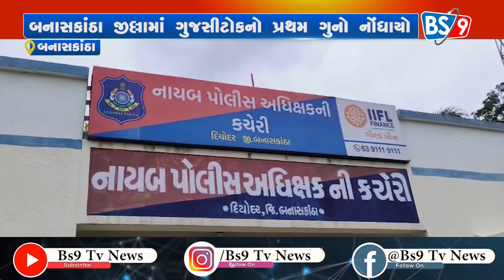કાંકરેજ તાલુકાના ત્રણ શખ્સો વિરુદ્ધ કરાઈ ગુજસીટોકની કાર્યવાહી| BS9 TV NEWS